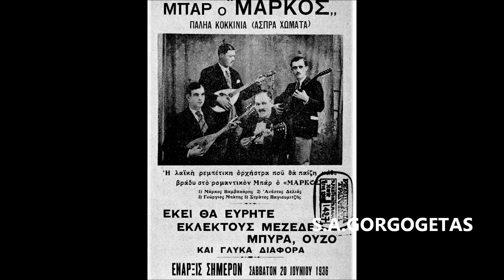ΟΙ ΦΥΛΑΚΕΣ ΤΟΥ ΟΡΩΠΟΥ - ΓΙΩΡΓΟΣ ΜΠΑΤΗΣ-(1886-1967).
ΦΩΤΟΓΡΑΦΙΚΟ VIDEO ΤΟΥ ΣΩΤΗΡΗ ΑΠ. ΓΟΡΓΟΓΕΤΑ ΜΕ ΤΟΝ ΓΙΩΡΓΟ ΜΠΑΤΗ.